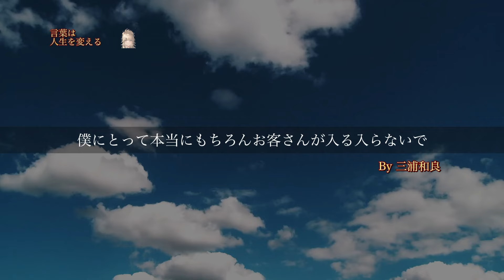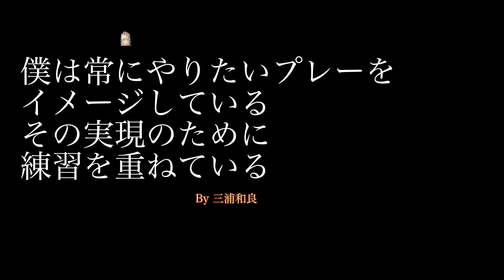三浦知良名言「イメージを実現するために練習している」三浦知良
イメージを実現させた時の喜びは計り知れない！
そのために練習している！
いつでも成功させれるように！